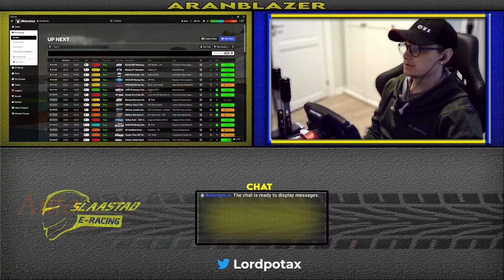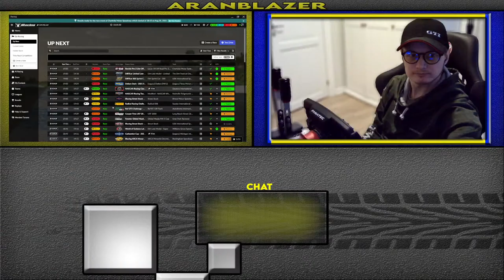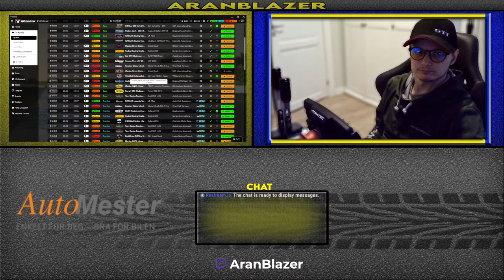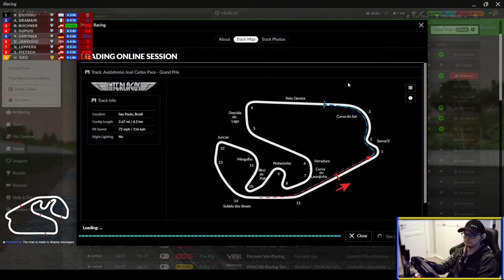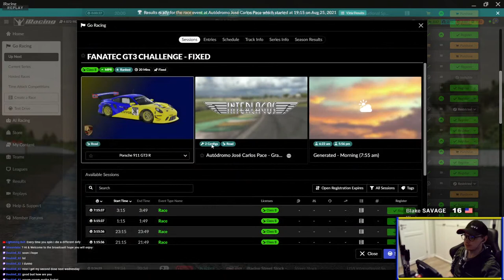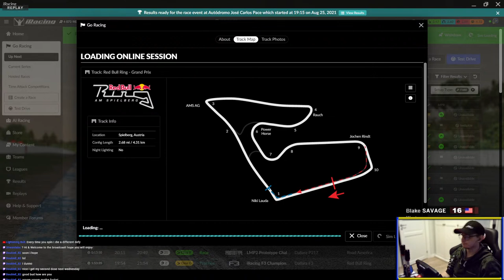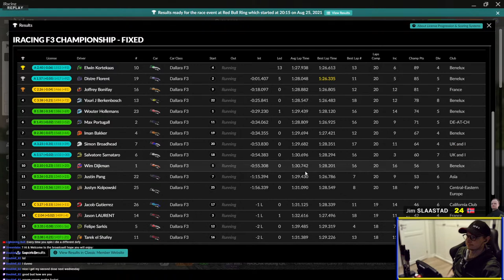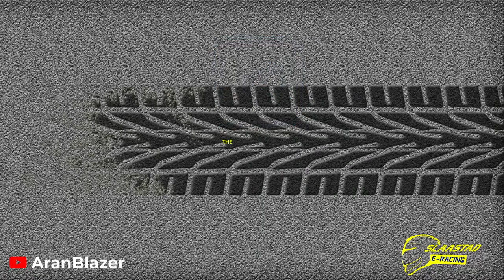it will be carnage race 100% (Iracing)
MY SETUP:

- Asus ROG STRIX LC 240 CPU Cooler
- AMD Ryzen 7 5800X Processor
- ASUS ROG Strix x570-F Gaming, S-AM4
- Corsair Vengeance LPX DDR4 3000MHz 16GB x4
-  ASUS GeForce GTX 1080 TURBO
- Corsair CX 750F RGB, 750W PSU
- HDD:  SSD x4
- Barebone: Phanteks Eclipse P500 Air
- Router: TP-Link Deco M4 Mesh System

MY GEAR
- 2x Sparco Handbrake/shifter
- Fanatec DD2
- Fanatec Formula wheel v2
- Fanatec Pedals V3
- Trak Racer TR80 rig
- condenser microphone
- Screen: philips tv 55
- Samsung 24
- Aoc 24
- Logitech G935